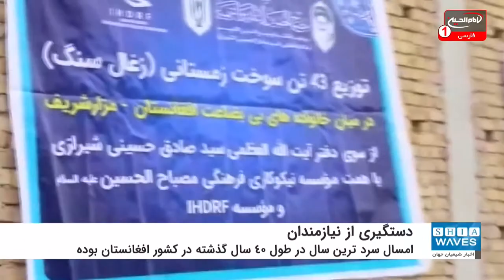توزیع 43 تن زغال سنگ میان نیازمندان مزار شریف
اخبار رسیده از افغانستان حاکی از آن است که مؤسسه مصباح الحسین علیه السلام اقدام به توزیع 43 تن زغال سنگ در میان نیازمندان مزار شریف کرده است.
به گزارش شیعه ویوز (اخبار شیعیان جهان)؛ مؤسسه خیریه مصباح الحسین علیه السلام از مؤسسات وابسته به دفتر مرجعیت شیعه حضرت آیت الله العظمی حاج سید "صادق حسینی شیرازی" (مد ظله العالی)، اقدام به توزیع 43 تن زغال سنگ در میان نیازمندان شهر مزار شریف در شمال افغانستان کرده است.
گفته می شود این اقدام نیکوکارانه در حالی انجام شده که به گفته منابع رسمی، امسال سرد ترین سال در طول 40 سال گذشته در کشور افغانستان بوده از همین رو احساس نیاز به زغال سنگ و دیگر سوخت های حرارتی، بیش از پیش است.
شایان ذکر است، این اولین اقدام نیکوکارانه مؤسسات وابسته به دفتر حضرت آیت الله العظمی حاج سید "صادق حسینی شیرازی" (مد ظله العالی) در افغانستان نیست اما وضعیت این کشور به گونه ای است که آمار فقر و بیکاری بسیار زیاد است.